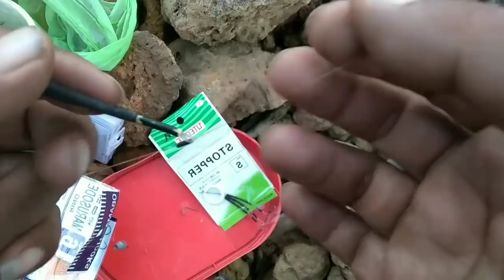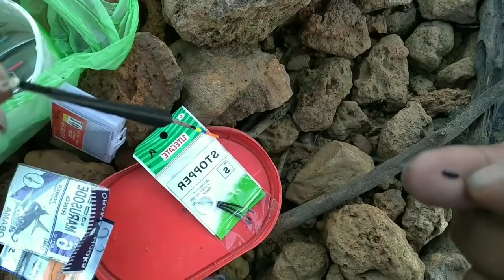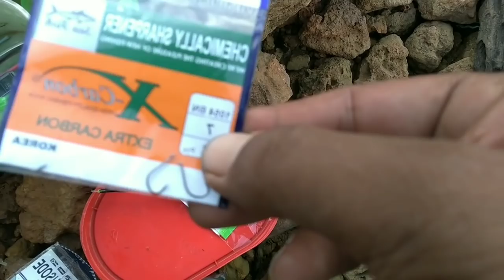Pemancing Nila Wajib Merangkai Pancing Sperti Ini-Biar Dapat Nila Banyak.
Pemancing nila wajib merangaki Pancing sperti ini, biar dapat nila Banyak.

Video kali ini saya akan mancing ikan nila di danau duriangkang kota batam. Sebelum saya molai mancing, saya akan menunjukan rangkaian Pancing , Dan mata kakail yg sering saya gunakan, hasilnya alhamdulikah selalu dapat ikan nila bayak.

. Trimakasih 🙏